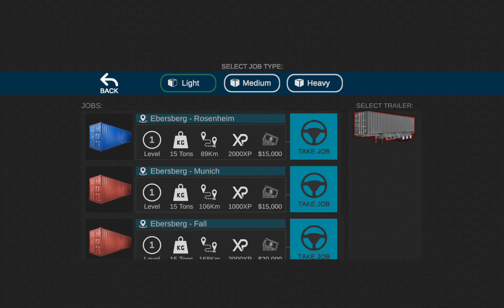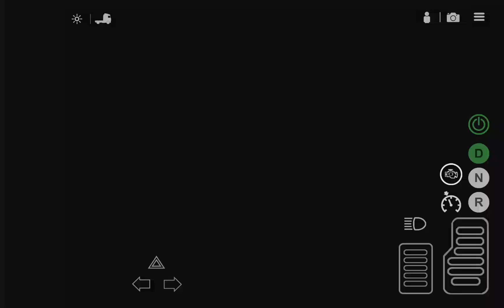Universal Truck Simulator - Gameplay Walkthrough Part 4 (Android, iOS)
Universal Truck Simulator is the real american truck driving simulator game

Universal Truck Simulator brings a real driving simulation experience to
mobile players, a game with constant feedback from all over the truck
world.
🚛 REAL TRUCK GAME 🚛
Enjoy driving with the american truck to the new real locations that we have
incorporated into the game! The game is based on real world locations, both
american and european. Are you ready to start driving a truck in this great
trailers simulator?
The game encompasses detailed locations in Germany, featuring real truck
driving in Munich, Autobahn and Bavarian mountains.
You can also customize your big American truck in the game with the colors
and the parts you want. Design your vehicles and compete with you truck
against other players.